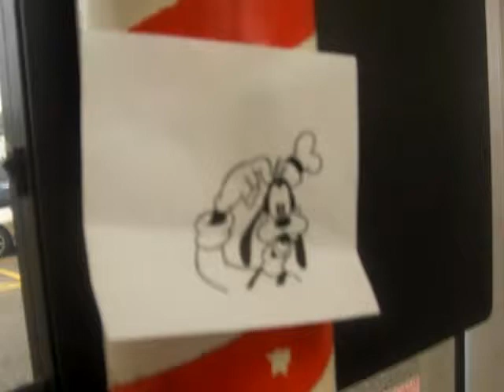Bos-Man Louisiana's #1 Barber Pt 44